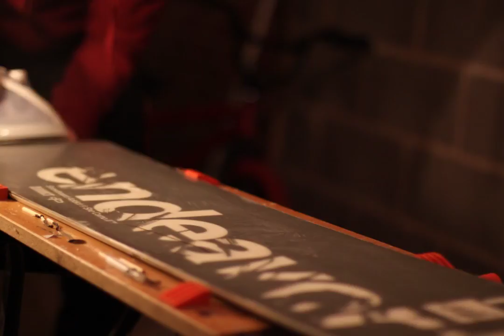SnowWaxTimeLapse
Fixing a gouge, waxing the base. Fast.